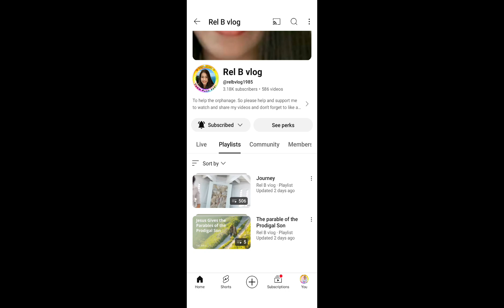Feeding program sa TAGPOLO BATO, CAMARINES SUR ( Bikol)🙏🏽